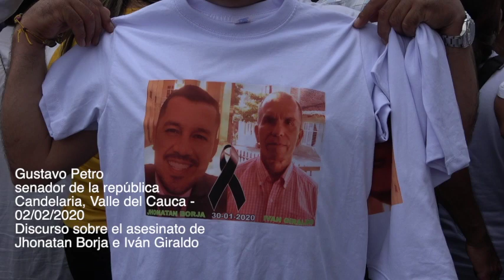DISCURSO EN CANDELARIA - VALLE. 02/02/2020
Esta es mi intervención en Candelaria - Valle, acompañando a las familias de los Líderes sociales y excandidatos de la Colombia Humana Jhonatan Borja e Ivan Giraldo.

Están matando la inteligencia. No nos merecemos llamarnos humanidad si dejamos matar a nuestros jóvenes, en medio del silencio cómplice y el terror.

Aquí en Candelaria se muestra que los aliados de Duque eran narcotraficantes y que ellos están asesinando a la juventud de colombia, su liderazgo social.

Por eso jóvenes de Candelaria, póngale la fecha al paro cívico regional del valle por la vida y tengan la seguridad que la sociedad colombiana los seguirá en las calles.

He solicitado frente a los féretros de nuestros compañeros asesinados, a la juventud universitaria de Candelaria, para que en la asamblea estudiantil de la Universidad del Valle, coloque fecha al paro regional del Valle.

Le pido a la ciudadanía colombiana ese día salir a las calles.

Gustavo Petro.